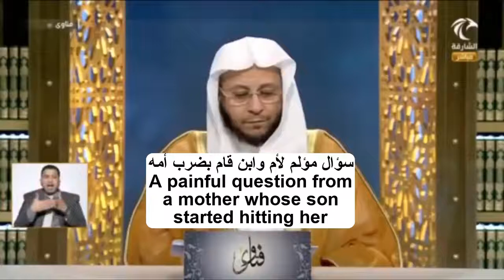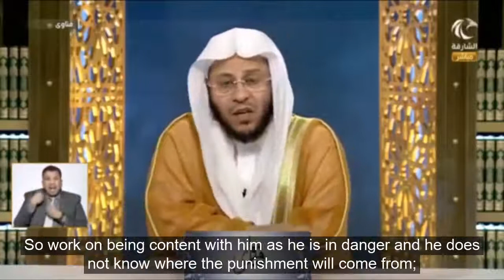سؤال مؤلم من أُم قام ابنها بضربها. لفضيلة الشيخ د. عزيز فرحان العنزي